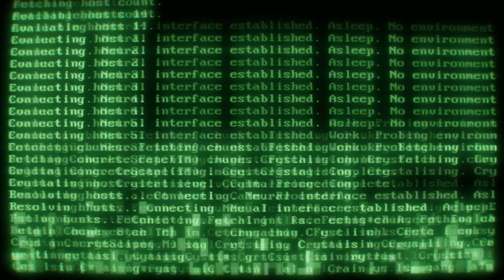Mutant Year Zero: Road to Eden - Live del 22-12-2018 ore 14:00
Ciao ragazzi, in questa live andremo alla scoperta di un gioco d'avventura strategico che combina il combattimento a turni di XCOM con storia, esplorazione, stealth e strategia. Prendi il controllo di una squadra di Mutanti che governa una Terra post-umana. Creato da un team di cui fanno parte gli ex progettisti di HITMAN e il co-creatore di PAYDAY.